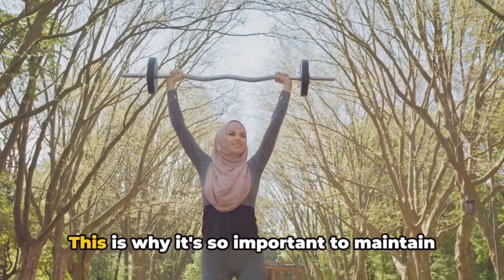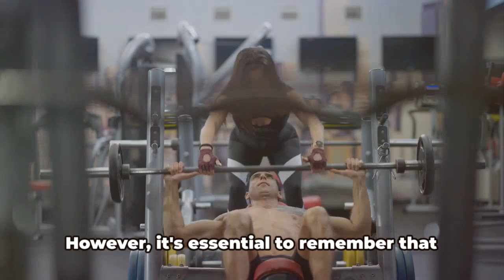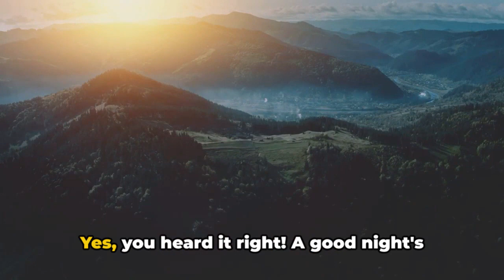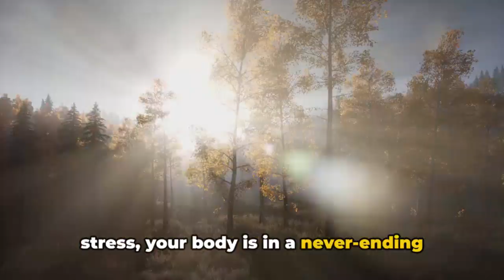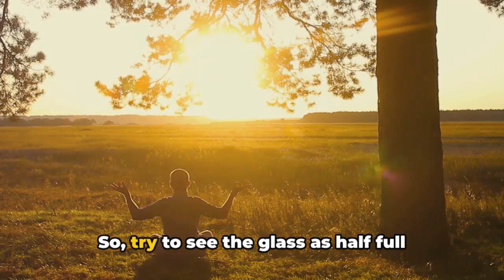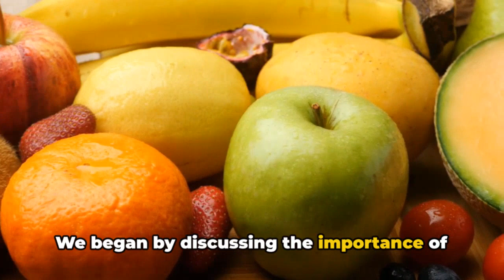BOOST Muslim Testosterone - 6 Spiritual Ways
In this enlightening video, we dive deep into the world of testosterone and bring you an essential guide for Muslim men looking to naturally boost their testosterone levels. We explore the intersection of spirituality and cultural practices, offering powerful tips and techniques that align with your beliefs. Discover how to enhance your vitality and overall well-being while staying true to your values.

Outline
00:00 Importance
01:00 Diet
02:42 Bodyweight
03:47 Training
05:14 Sleep
06:12 Stress
07:40 Vitamin D
08:36 Recap